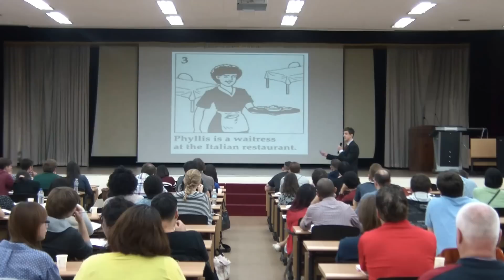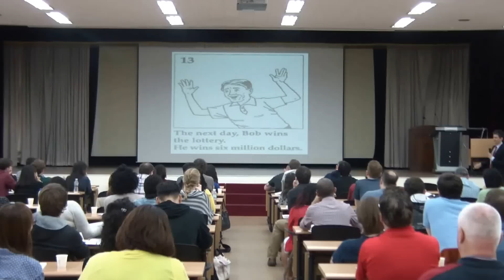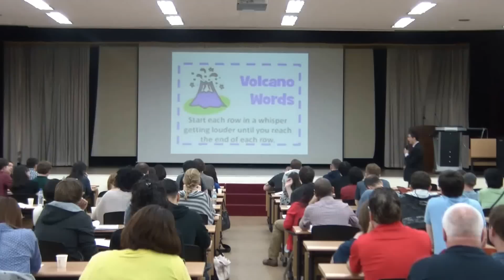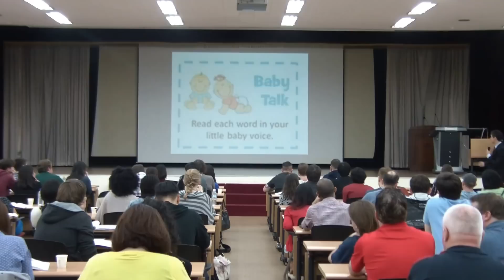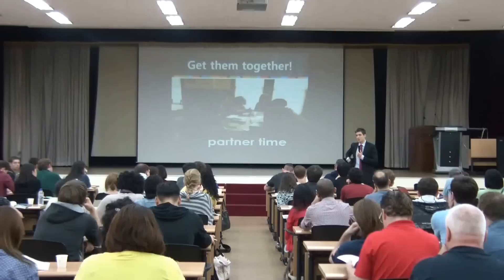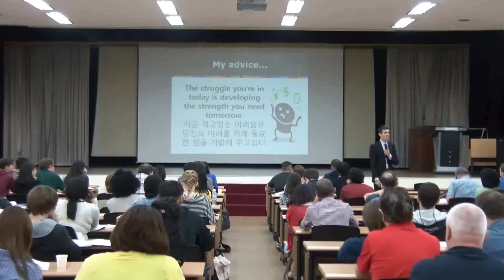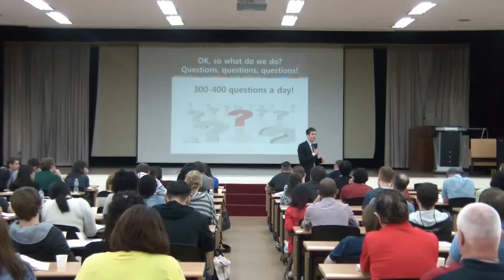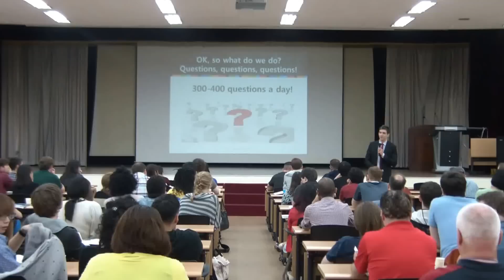TPR Storytelling Lecture Part 2